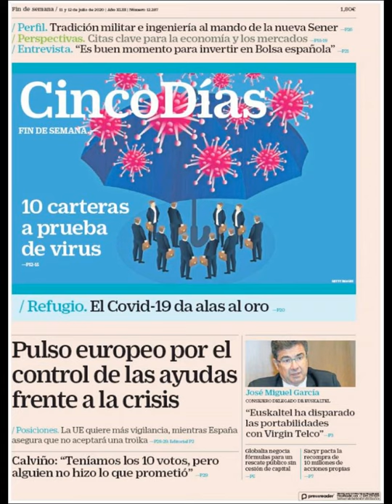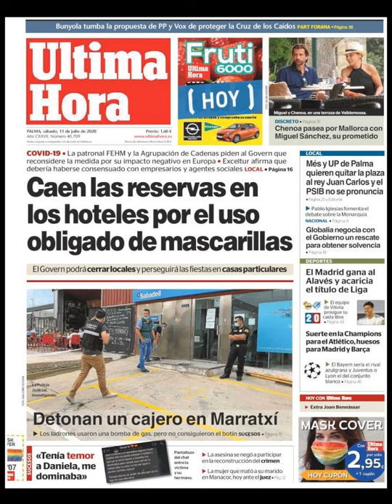Noticias Sábado 11 Julio 2020 Principales Titulares Portadas Diarios Periódicos España Spain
Principales Titulares de Noticias en Portadas Diarios Periódicos Españoles del Sábado 11 de Julio de 2020 ¿Que le Parecio este día?